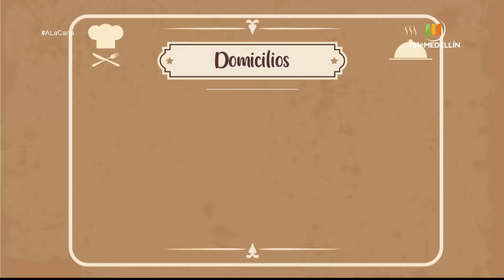Cesar Salad [Programa completo] Telemedellín